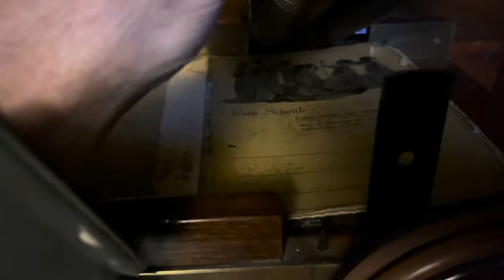Draaiorgel De Koenigsberg van Koppelaar / De Bloemenstad speelt Prikkeldraad en Amoureuze Wals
Prikkeldraad en Amoureuze Wals
Carl Frei?